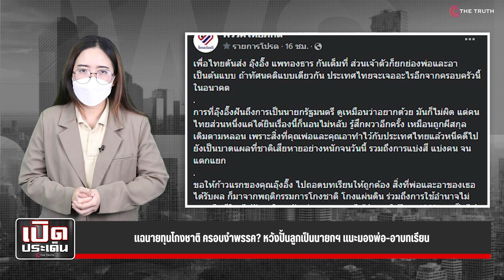แฉนายทุนโกงชาติ ครอบงำพรรค? หวังปั้นลูกเป็นนายกฯ แนะมองพ่อ-อาบทเรียน